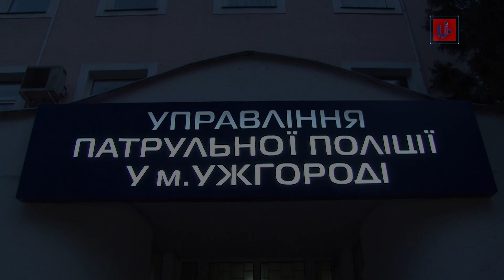«Патрульні будні»: В Ужгороді нетверезий хлопець вдарив кілька припаркованих автівок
Про ці та інші цікаві події з роботи патрульних за останній тиждень дивіться у свіжому випуску.
1) Розворот чи парковка? Ужгородський водій переконував, що не паркувався на місці для інвалідів біля одного із супермаркетів. Камери спостереження кажуть про інше.
2) У Мукачеві нетверезий водій пішки втікав від патрульних по проїжджій частині траси Київ-Чоп.
3) В Ужгороді, нетверезий юнак за кермом вдарив кілька припаркованих автівок. Хлопця знайшли завдяки свідкам.
Ексклюзивні кадри найцікавіших подій у роботі поліцейських – у програмі «Патрульні будні. Випуск 37».